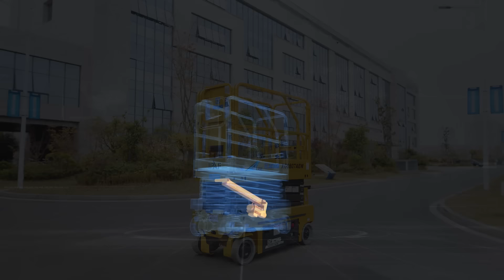Giving you a glimpse of a guardian of a better world—the XCMG XG0807AEW All-electric Scissor Lift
We'll decrypt the features of the XCMG XG0807AEW Scissor Lift from Xuzhou, China. With two front driving wheels, the all-electric product can ensure security with an advanced alarm system. Its sensitive steering provides guaranteed and efficient operation.